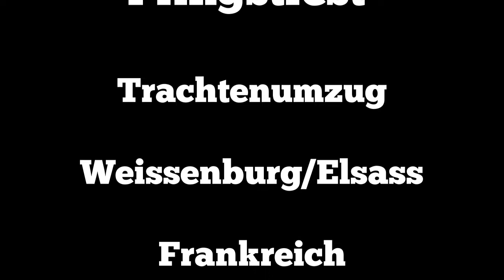Pfingstfest mit traditionellem Trachtenumzug Weissenburg Elsass Frankreich 2019 T7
Es gibt vieles zu sehen am Pfingstwochenende in Wissembourg,Alsace,France.
Zeige hier den Trachtenumzug sowie die Expo Solex in der Zehntscheuer in einigen Clips.